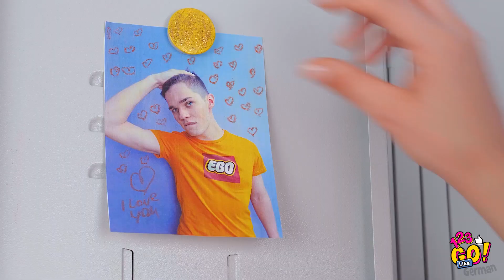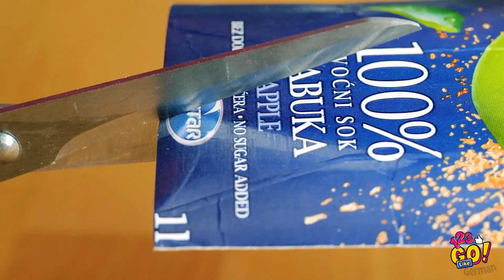GR ORGANIZE! Smart Organization And Household Hacks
Sage "Nein" zum Chaos! Lerne, wie du dein Haus auf DIY-Weise umgestalten kannst! Motze deine alten Haushaltsgegenstände auf und erwecke sie mit diesen raffinierten Hacks und Tipps zum Leben. Mit unseren einfachen und spielerischen Einrichtungs- und Organisationshacks wird deine Wohnung gemütlich und einzigartig aussehen!

Diese erstaunlichen DIY-Einrichtungsideen werden der Einrichtung einen strahlenden Glanz verleihen und dich aufheitern!

Bleib dran für all diese und viele weitere Organisationstechniken!